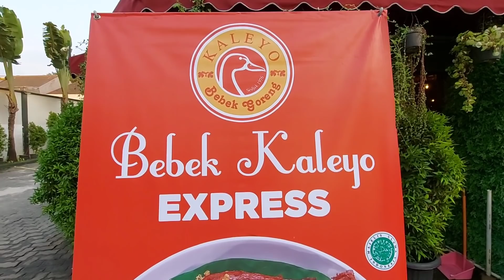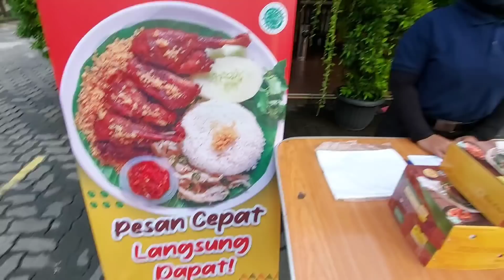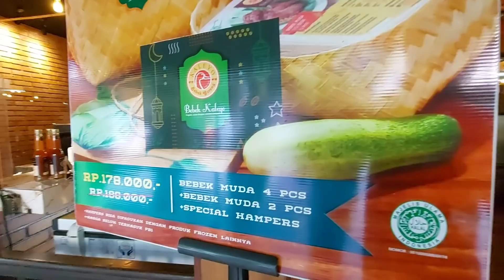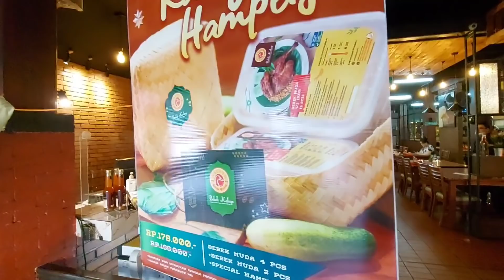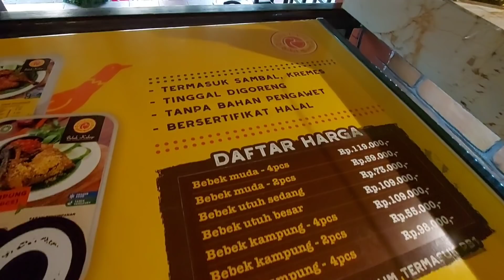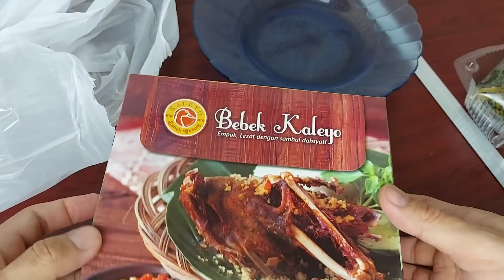BEBEK KALEYO EXPRESS PESAN CEPAT LANGSUNG DAPAT !! PORSINYA 1/2 EKOR !! INDONESIAN TRADITIONAL FOODS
Alamat
Bebek Kaleyo - Tomang Raya
Jl. Tomang Raya No.44, RW.3, Jatipulo, Kec. Palmerah, Kota Jakarta Barat, Daerah Khusus Ibukota Jakarta 11440

harga
1 paket isi 1/2 bebek, nasi, kremes, lalapan, sambal
harga 41.600